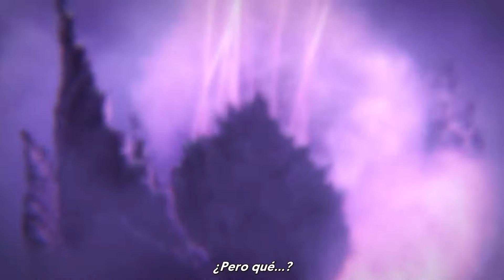Tom Clancy's Rainbow Six Extraction | Tráiler Oficial de Revelación de Nightmare Fog [Subtitulado]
Operadores, tenemos una situación. Lo que creíamos que era real ya no lo es. ¿Cómo podemos vencer esta amenaza si ni siquiera podemos confiar en nuestro propio juicio? Esta será una situación complicada. ¡Estén atentos, la acción comienza mañana!